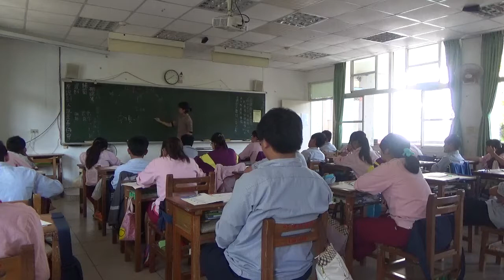數學新世界 梅仙談數學 琉球國中 等差數列9 20150226 801班